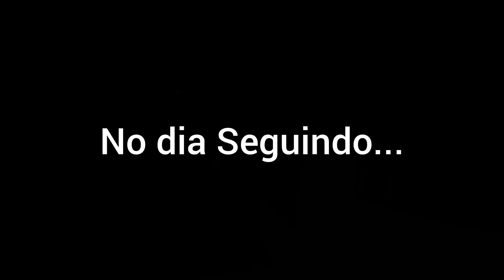ESSE BICHO MALGINO APARECEU DENTRO DA MINHA CASA - Minha ESPOSA DESMAIO ao ver ELA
Clique em seguir e fica sabendo as novidades em primeira mão